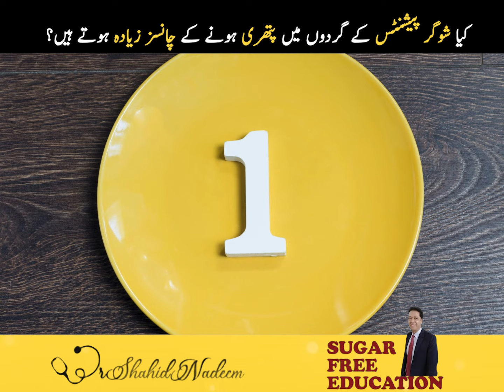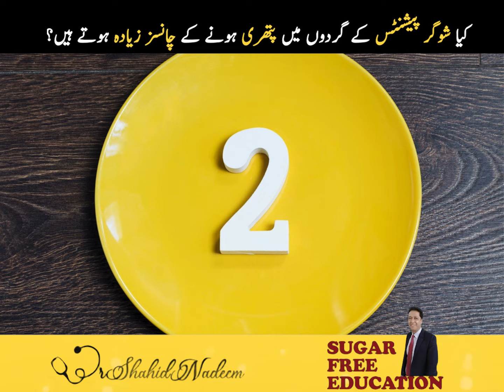Kidney Stones in Sugar Patients| شوگر پیشنٹس کے گردوں میں پتھری